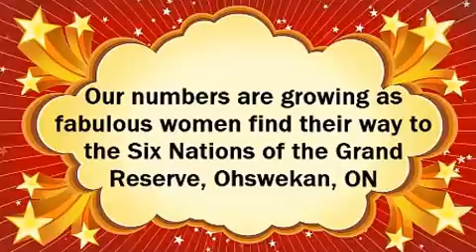Thunderbird Women's Big Drum Ishpiming 480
Thunderbird Women's Big Drum Group. Started by Coast Tsimshian First Nations Elder, Shannon Thunderbird. We meet monthly on the Six Nations of the Grand Reserve. Next meeting, August 28, 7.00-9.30 p.m., Aboriginal Voices Healing Centre, Ohswekan, ON.  Sounding great, sisters. See you soon.